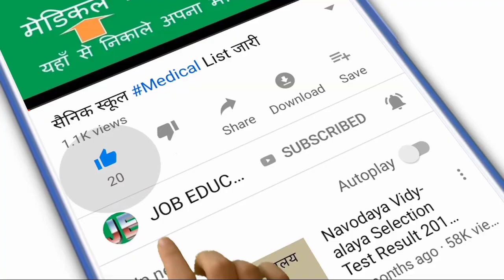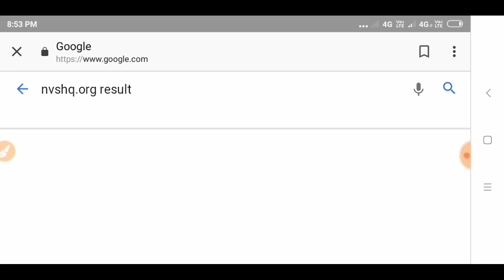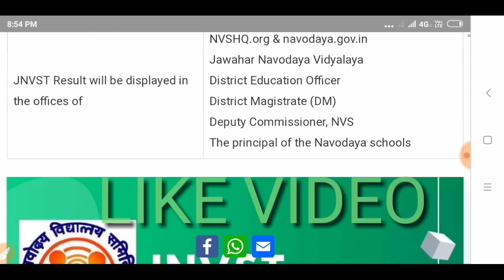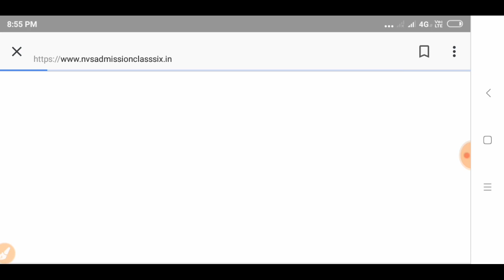अगर नवोदय की webside open नहीं हो रहा है तो यहाँ से चेक करे result Class-6th